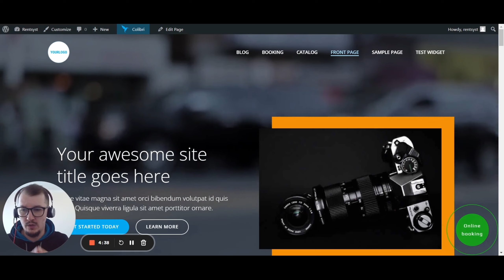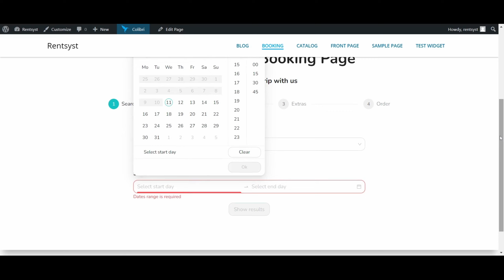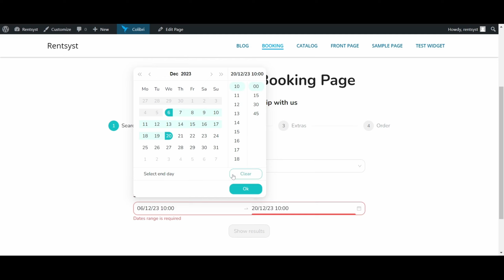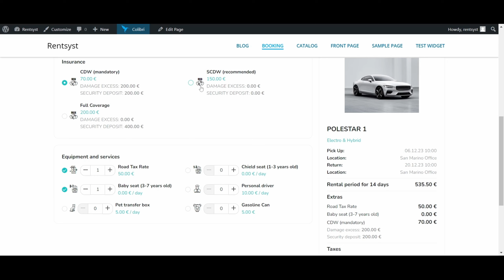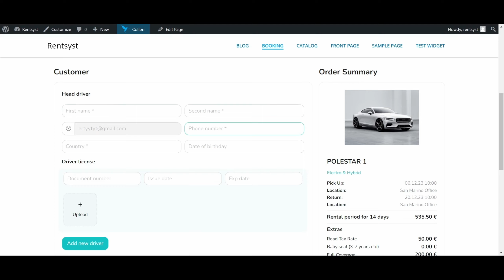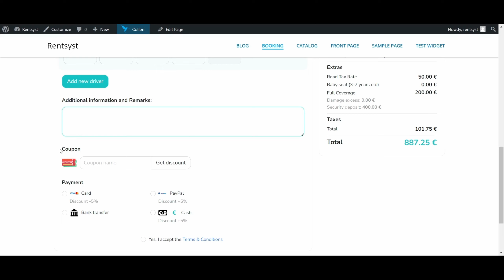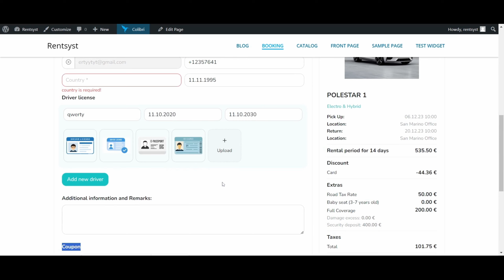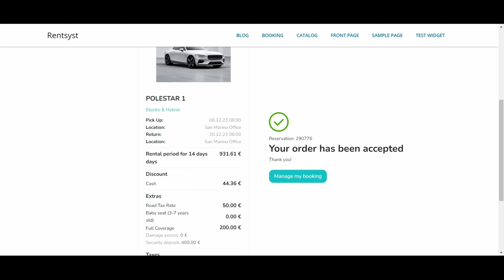Booking page front-end. Español version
Página de reservas front-end.
El equipo de RentSyst se complace en compartir con ustedes una actualización global del motor de reservas de RentSyst. En este episodio vamos a mostrar cómo se ve ya hecha Página de Reservas en el sitio web.

► Integración con WordPress
► Front-End para el cliente
► Flujo de reservas
► Cómo añadir los detalles del conductor

Navegación:
00:00 Integración con WordPress
00:45 Front-End
01:33 Fechas
02:25 Página de flota
03:25 Extras
03:58 Temporizador de reservas
04:40 Información del conductor
07:44 Plantilla de pedido aceptado